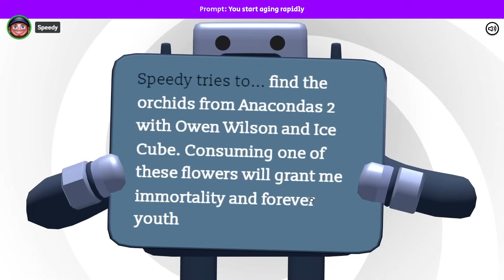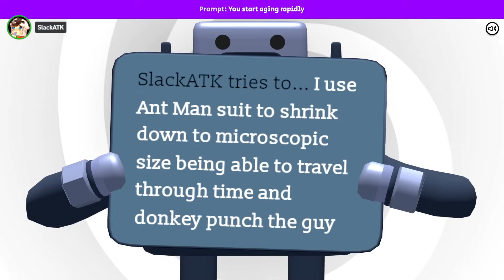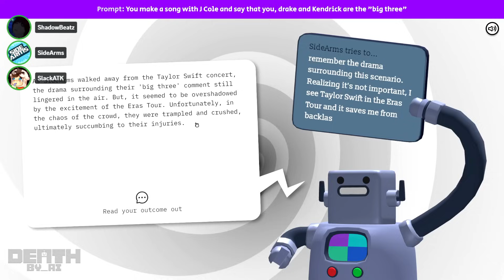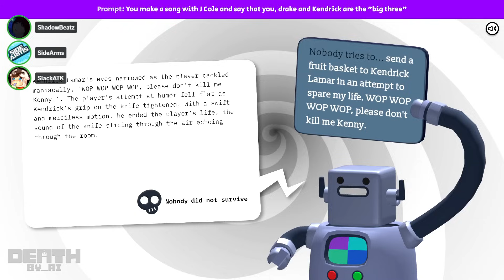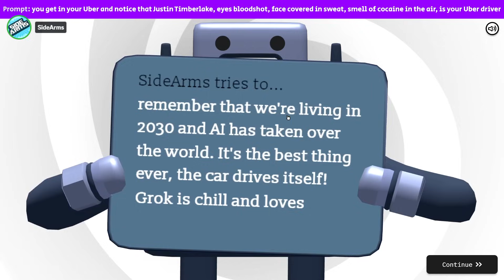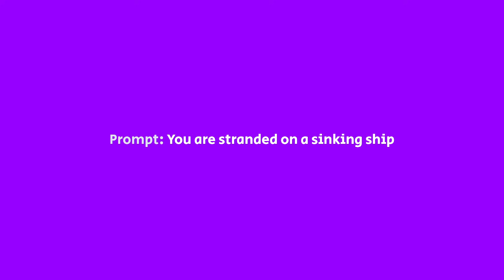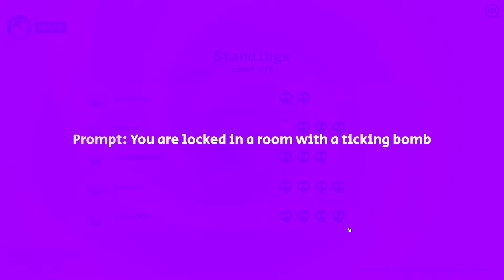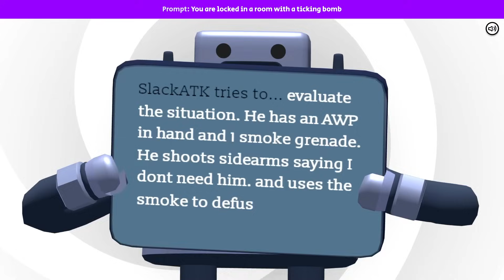This proves AI is too dangerous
Why AI is going to change the world...or be the end of us

Death by AI is a humorous, browser-based party game for 2-10 players where an AI judges your survival strategies in absurd scenarios. It's free, playable on any device, and features a quirky AI narrator. - from GROK